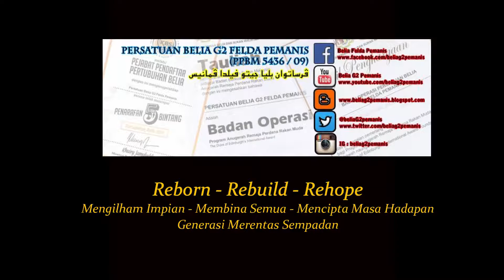[1,187] Pendiri Akala Firdausi - Koir 1 (Untukmu Malaysia dan Standing In The Eyes of The World)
SMK LKTP Pemanis